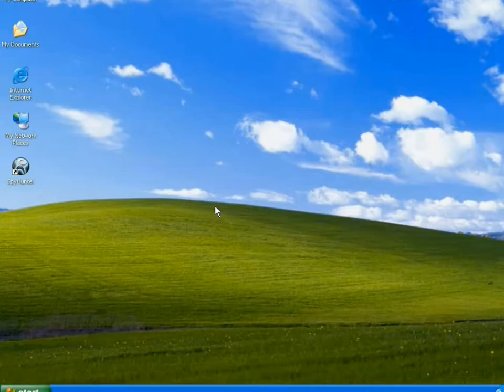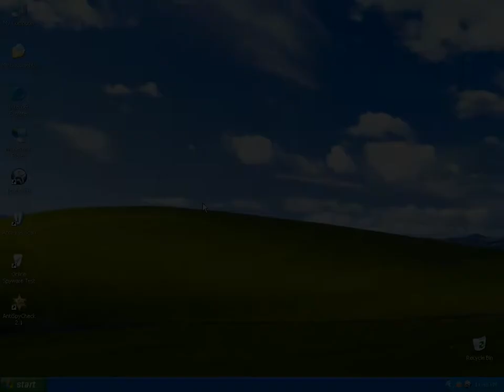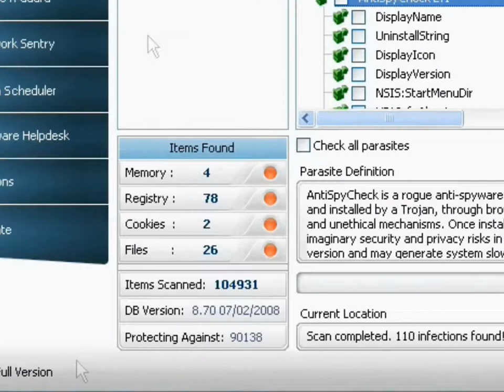How AntiSpyCheck Infects Your Computer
AntiSpyCheck is a rogue anti-spyware application that is usually downloaded and installed onto your computer by a Trojan finding its way through browser security holes.